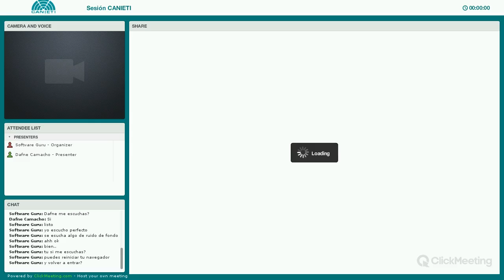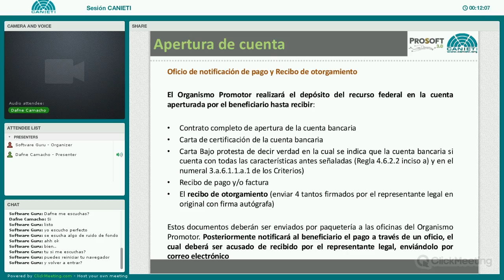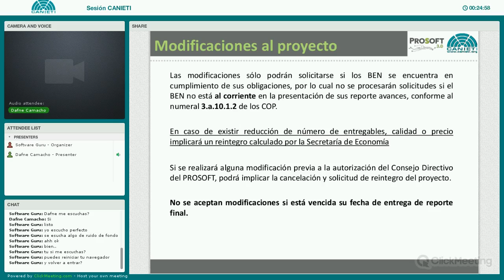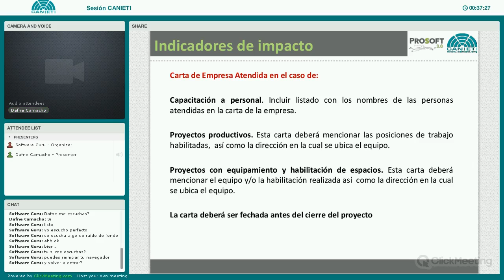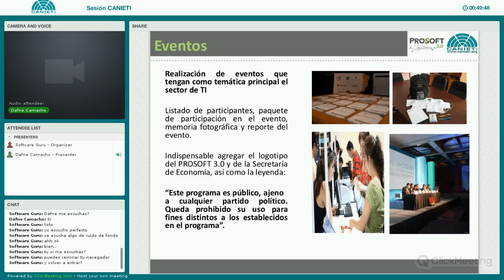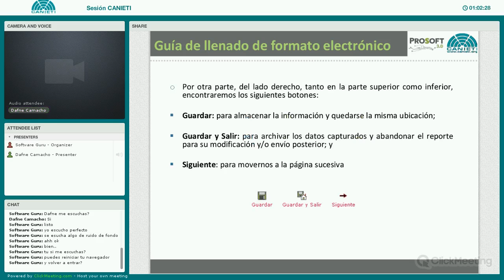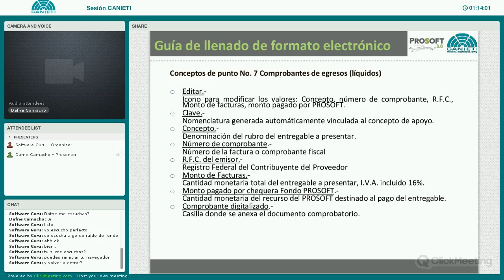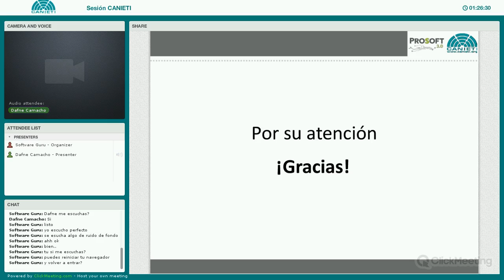Capacitación para la presentación de reportes PROSOFT 2014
• Criterios de revisión de reportes

• Manejo de Cuenta Bancaria PROSOFT
     Apertura de cuentas
     Cierre de cuenta
     Rendimientos y reintegros

• Modificaciones y prórrogas

• Notificaciones

• Indicadores de impacto

• Evidencia física

• Evidencia líquida

• Dictamen financiero

• Cierre del proyecto

• Reporte de Avance/Final

     Guía de llenado de formato electrónico